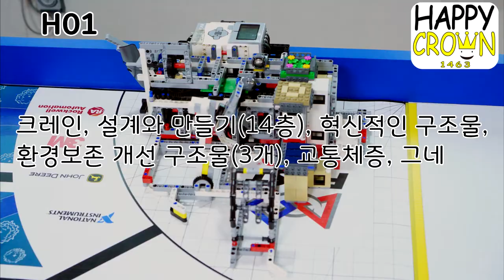1463 해피크라운 FLL 'City Shaper' 모듈 영상 - [올림픽LC]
해피크라운 모듈 영상입니다.

학생들이 만들어서 부족한 점이 많지만 재미있게 봐주시고 좀더 좋은 아이디어나 수정했으면 하는 부분이 있다면 의견 주시면 감사하겠습니다.

00:12 H1 모듈 - 크래인, 설계와 만들기, 혁신적인 건축, 환경보존 개선 구조물, 교통체증, 그네
00:45 H2 모듈 - 점검드론, 야생동물을 위한 설계, 나무집
01:05 H3 모듈 - 안전요건, 철골 구조, 엘리베이터
01:49 H4 모듈 - 설계와 만들기
02:02 H5 모듈 - 설계와 만들기, 높은지역
02:35 모듈 미션 수행 사진들